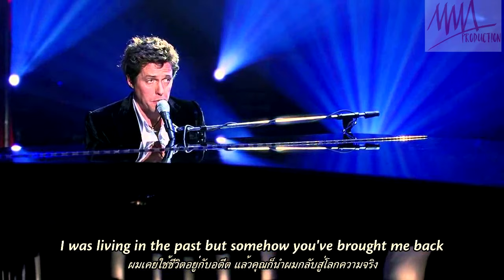Hugh Grant - Don't Write Me Off | cover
Covered "Dont write me off just yet" by Hugh Grant